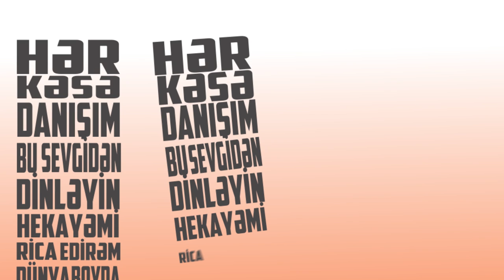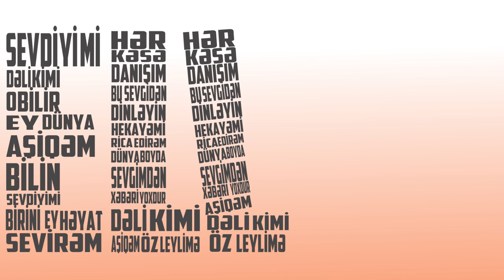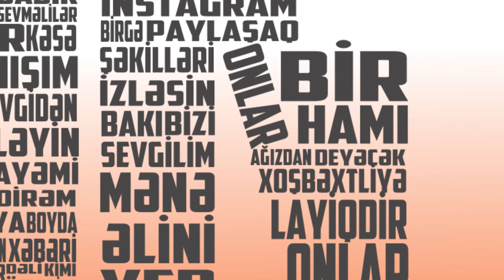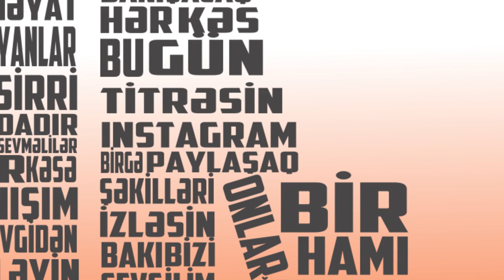Elvin Abdullayev - Aşiqəm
Söz & Musiqi : Elvin Abdullayev
Aranjiman : Eyyub Yahyayev
Gitar : Səlahəddin
Tipoqrafik dizayn : maliklidesign

DİQQƏT!
Bu kanal rəsmi olduğu üçün musiqiçiyə məxsus olan bütün mahnı, klip və videoların müəllif hüquqları Digital Silk Road şirkəti tərəfindən qorunur.